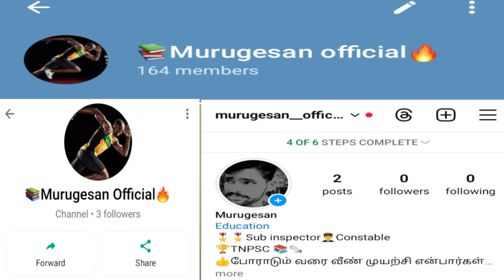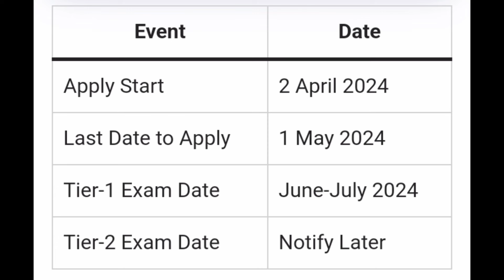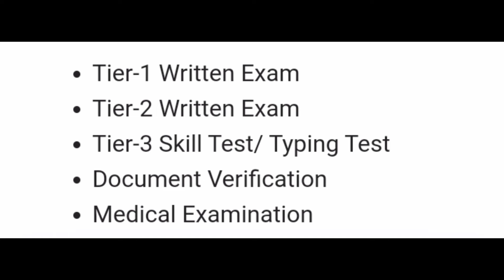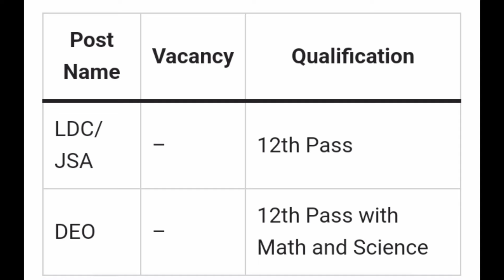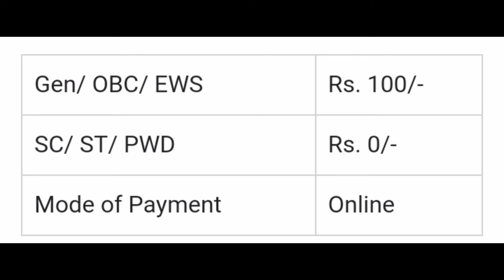SSC Combined Higher Secondary Level 2024 / 12th pass / tamil